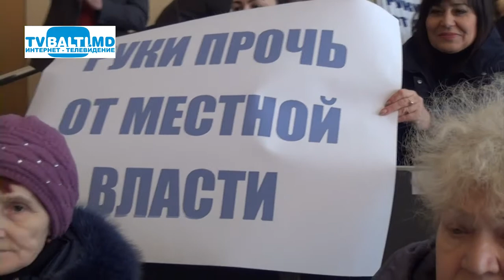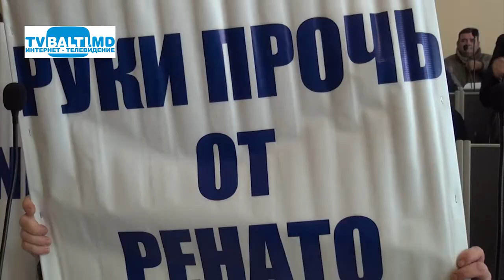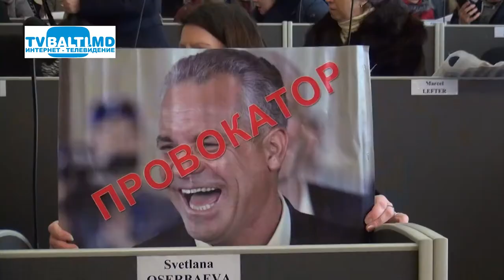Нет репрессиям в нашем городе 15 01 18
Нет репрессиям в нашем городе (15 января 2018 год) С.Осербаева,Р.Грэдинару,Н.Григоришин